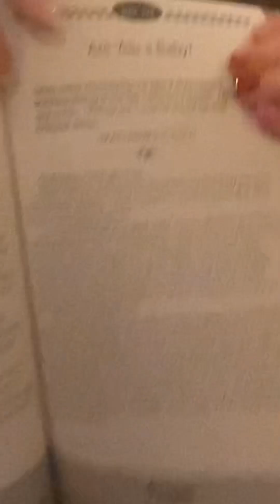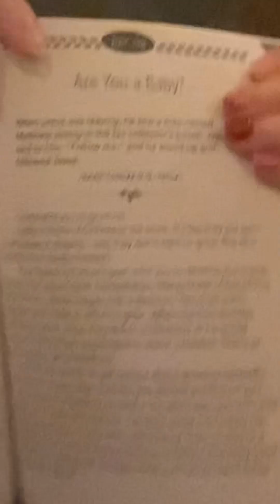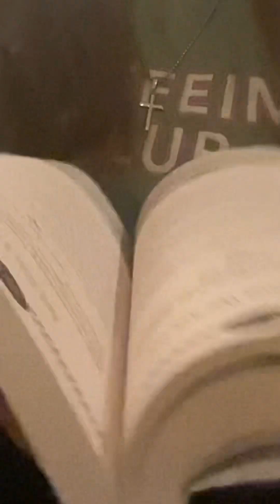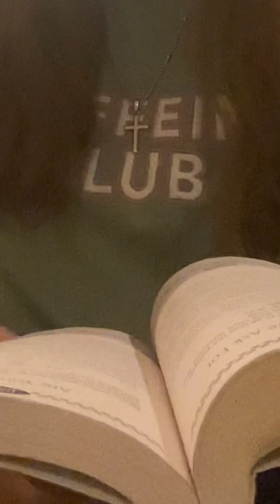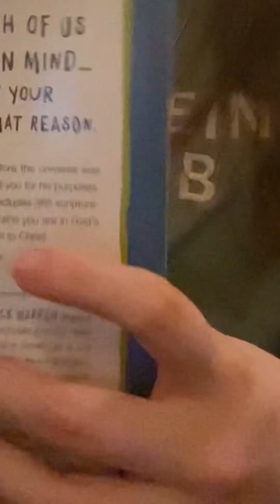Word for the night! I hope it blesses you (I was singing in the beginning)